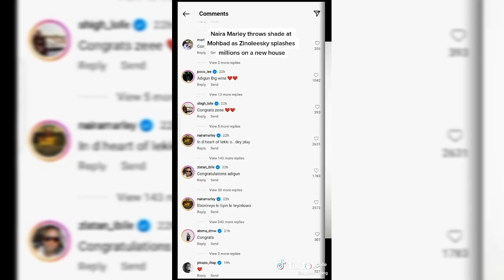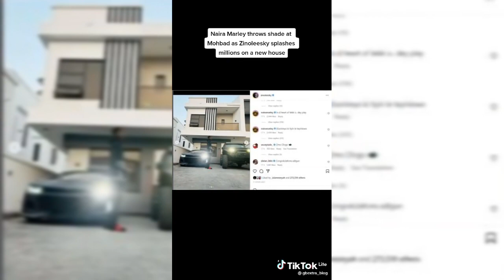Zinoleeskey leeks unreleased hit song hotter than Personal as he cruises in his new house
zinoleesky,
zinoleesky personal,
zinoleesky loving you,
zinoleesky call of duty,
zinoleesky ft ayra star,
zinoleesky ft tiwa savage,
zinoleesky songs,
zinoleesky new house,
zinoleesky new song,
zinoleesky and shubomi,
zinoleesky and tiwa savage,
zinoleesky and his girlfriend,
zinoleesky and ayra star,
zinoleesky and shubomi fight,
zinoleesky album,
zinoleesky and shubomi relationship,
zinoleesky amapiano type beat,
zínoleesky and asake,
zinoleesky and naira marley,
ayra starr ft zinoleesky,
asake ft zinoleesky,
ayra starr ft zinoleesky lonely,
all zinoleesky songs,
asake zinoleesky type beat,
zinoleesky brother song,
zinoleesky best songs,
zinoleesky car,
zinoleesky concert 2022,
zinoleesky dog,
zinoleesky news